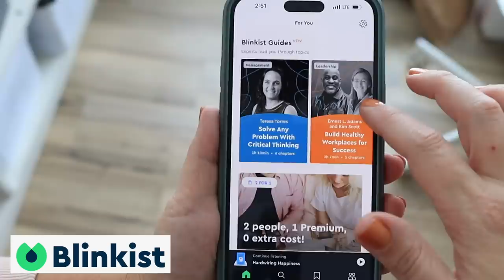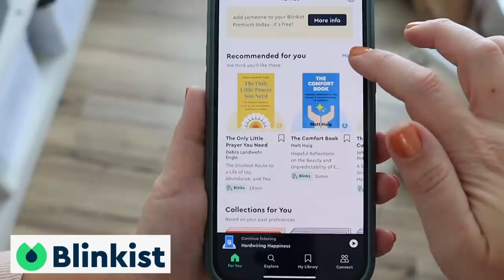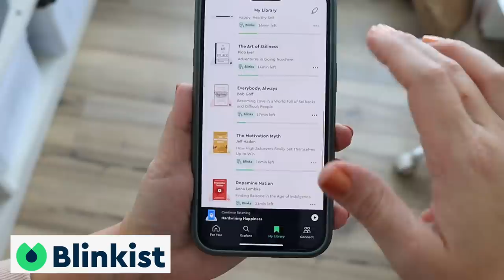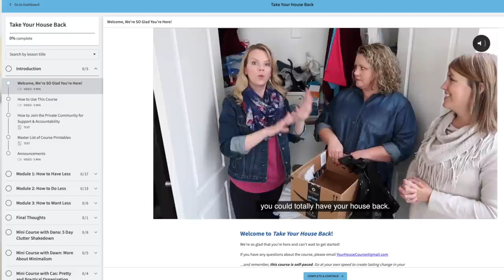You HAVE to try Garbage Bag Therapy! (HUGELY Underrated Decluttering Tool!)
BOOKS I'VE BEEN LISTENING TO ON BLINKIST:
- Hardwiring Happiness
- Burnout
- Dopamine Nation
- The Comfort Crisis
- Atomic Habits
- The 5 Second Rule
- The Motivation Myth

Shower Soap Dispenser

We have a few ways that we can come alongside you:

1) PRIVATE DECLUTTERING GROUP:

- 5-10 minute videos each weekday with guided decluttering tasks
- 1 hour live guided decluttering sessions twice a month for accountability